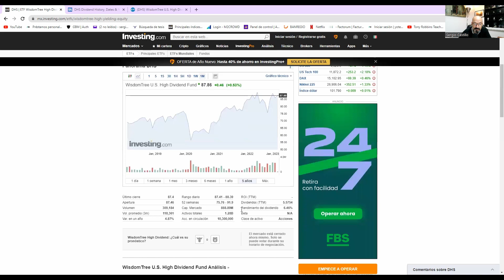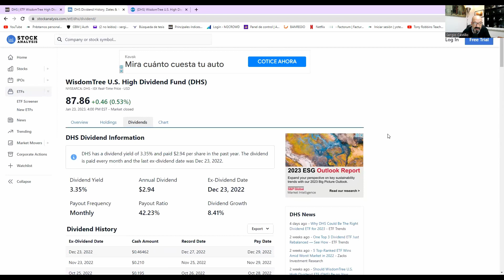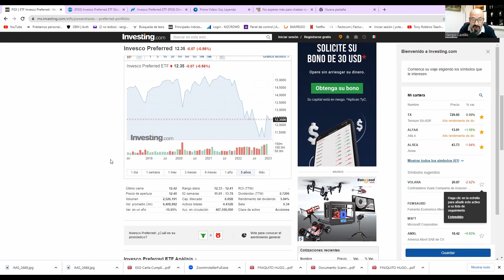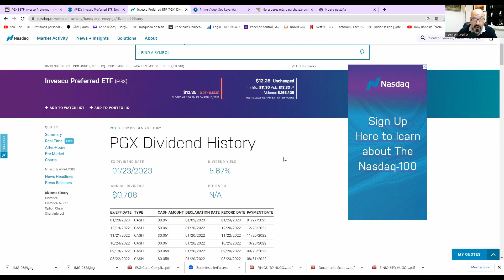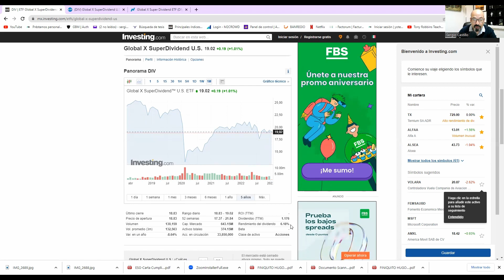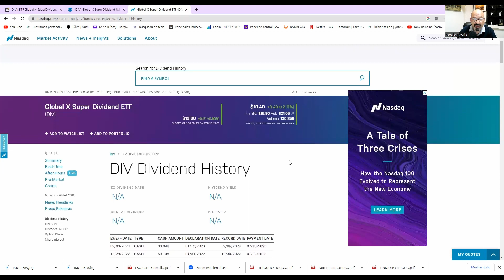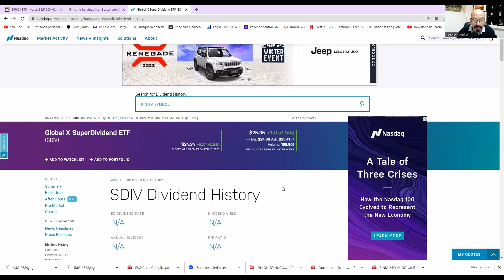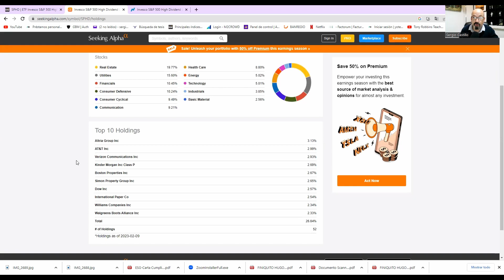5 ETF DE PAGO MENSUAL DE DIVIDENDOS